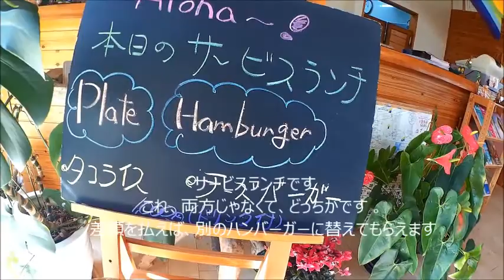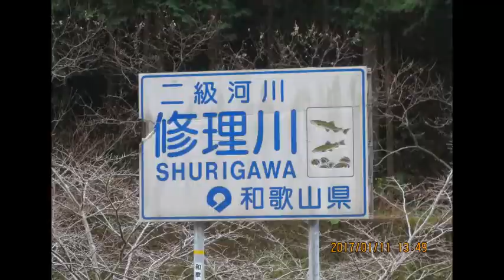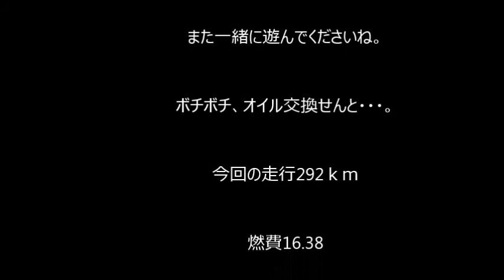ＪＯＭＯさん企画 和歌山ツー 1月 11日, 2017年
今年初めてのＪＯＭＯさん企画による、和歌山ツーリング。
御坊ではhare・kaukauにて美味しいハワイアンハンバーガーを、
頂きました。
修理川沿いのバグダッドで、お茶しながら、のんびり過ごし、
最後に「しらまの里」でお土産のみかんも買い込みました。
ぐんぐん走った３００ｋｍ弱。楽しかったです。